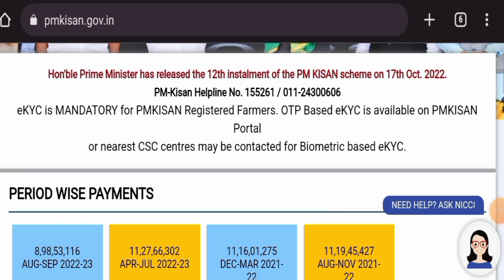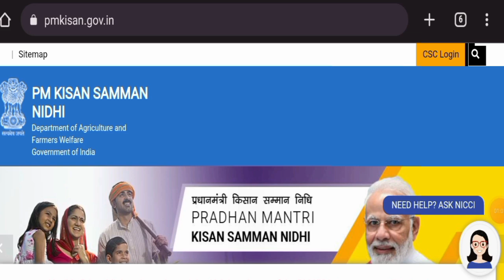PM kisan Yojana 13th Installment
13th Installment PM Kisan ||